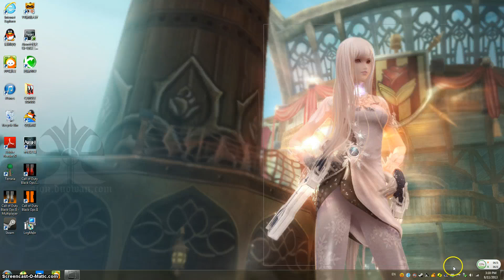Black Ops 2 - Episode 2 - WITH SOMEONE SPECIAL!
WHO IS IT? sniping episode next ;)